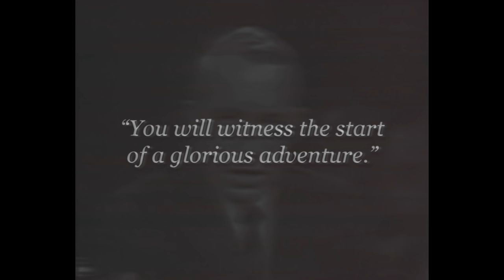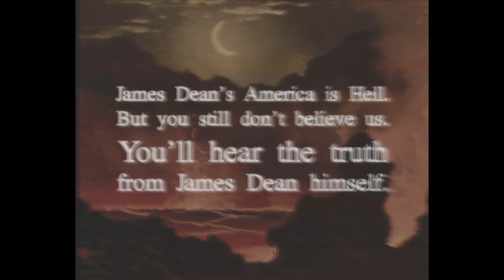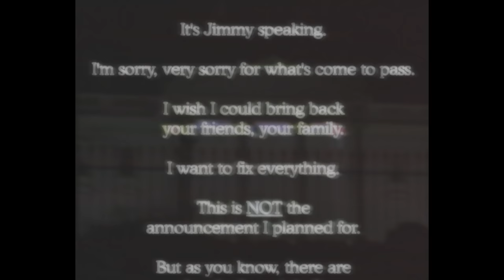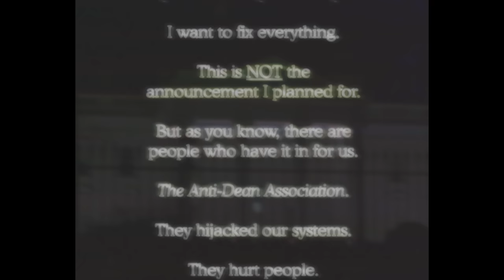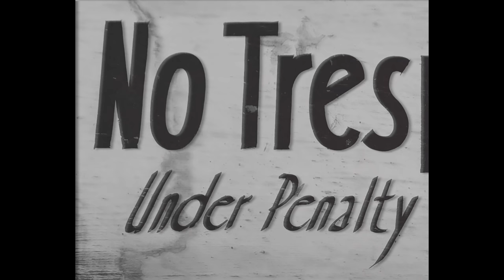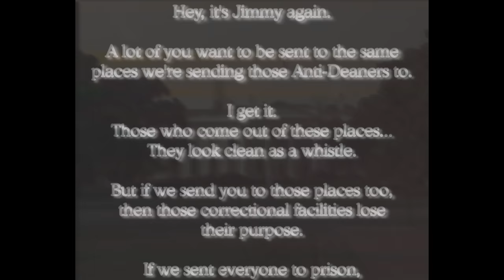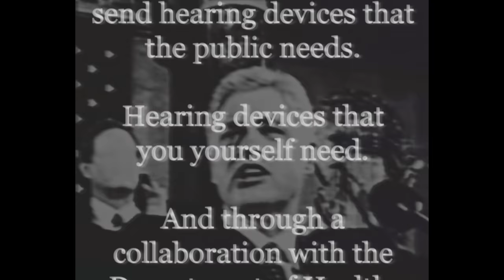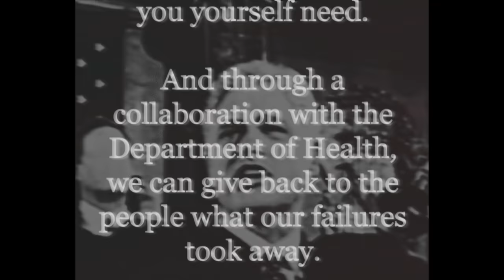DEANDISASTER | The Monument Mythos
Statement from Maize:
-Out of respect for Deaf culture, the surgical procedures developed under the Dean administration were made optional for all Americans. However, acute social pressure compelled nearly every citizen with deafness to accept medical treatment. Those who were against treatment were frequently ostracized from society, and some were even harassed into fleeing the country. What do you think of President James Dean and the Great Siren Disaster? Share your thoughts on TWTTR! 🌽

Department of Technology seal designed by A.B. Hidalgo
Special thanks to Eliana